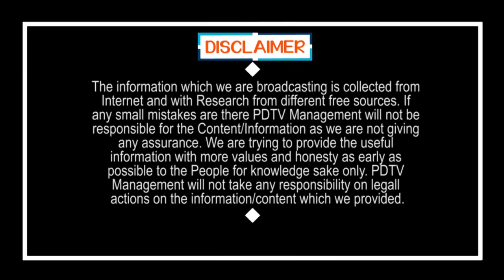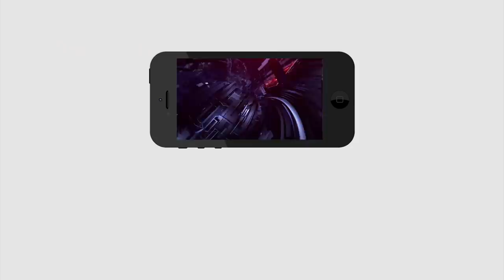Uttarandhra TDP Leaders Shock to Chandrababu | ఉత్తరాంధ్ర పర్యటనలో బాబుకు చావు దెబ్బ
ఉత్తరాంధ్ర పర్యటనలో బాబుకు చావు దెబ్బ | Uttarandhra TDP Leaders Shock to Chandrababu | PDTV News